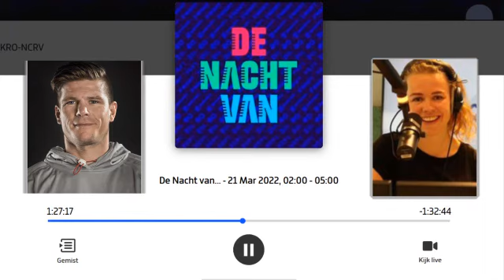K-J van der Klooster - over de identiteit van de gehandicapte mens en de mens met een handicap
In 'In de nacht van' (Radio1) wordt grondlegger van de filosofie van het Wheelchair Skills team Kees-Jan van der Klooster geïnterviewd over zijn visie op leven met een handicap. Tijdens het interview verteld hij over zijn visie op de gehandicapte mens en de mens met de handicap.

Wil je meer weten over het Wheelchair Skills Team en de activiteiten kijk op: